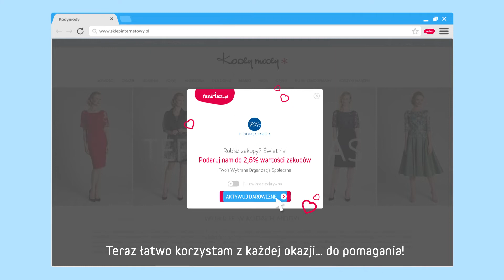Przypominajka FaniMani.pl - Fundacja im. Profesora Kazimierza Bartla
Fundacja im. Profesora Kazimierza Bartla - wspieraj nas robiąc zakupy w ponad 1600 sklepach przez FaniMani.pl korzystając z Przypominajki FaniMani.pl